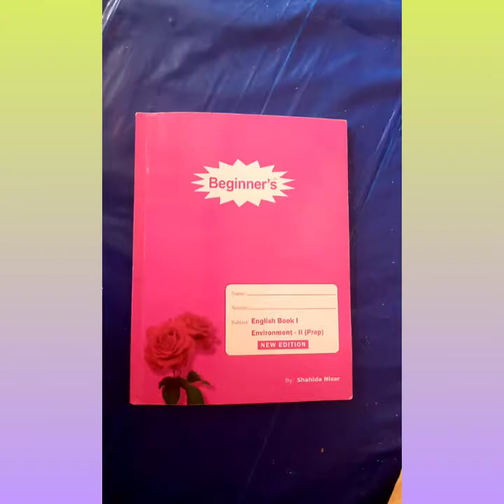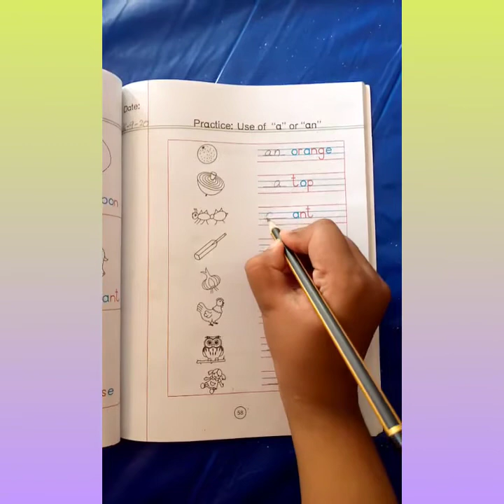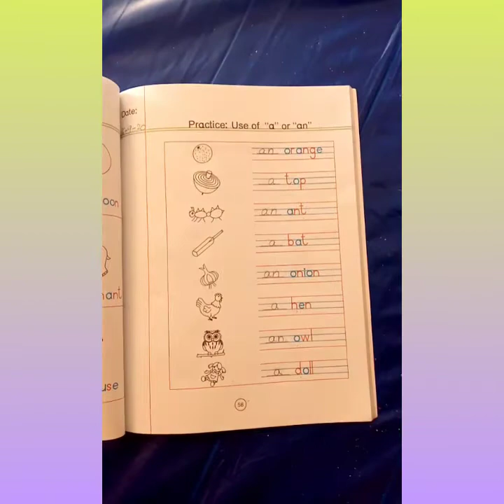Prep English Day 3 Week 10